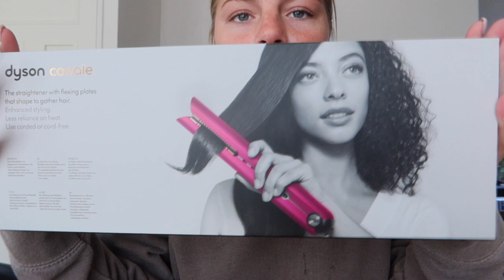KONINGSDAG & NUNOO EVENT! WEEKVLOG #176 - Rosa Sofia